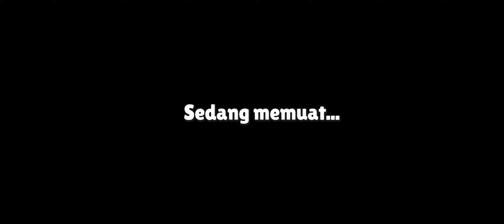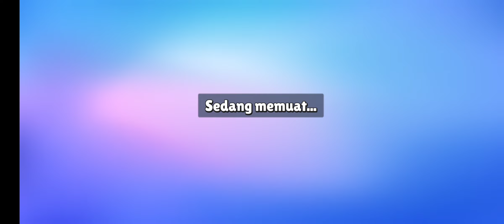Detik-detik namatin even Block Dash Legendary 🔥🔥 - Stumble Guys